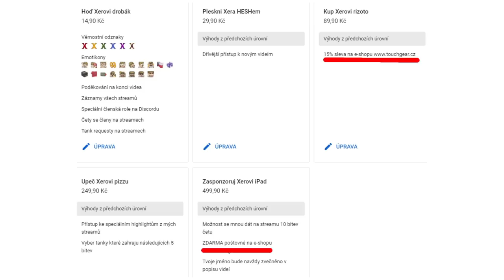NDRT - TOHLE MUSÍTE VIDĚT... (9k, Kolobanov, Raseiniai) | WoT Blitz